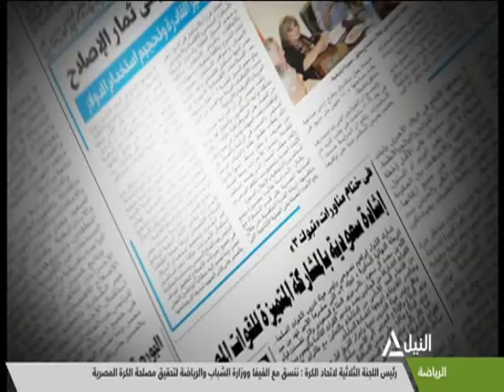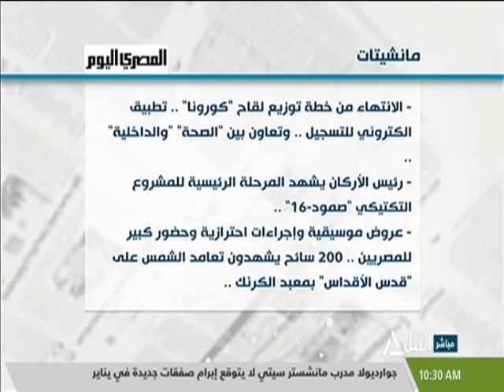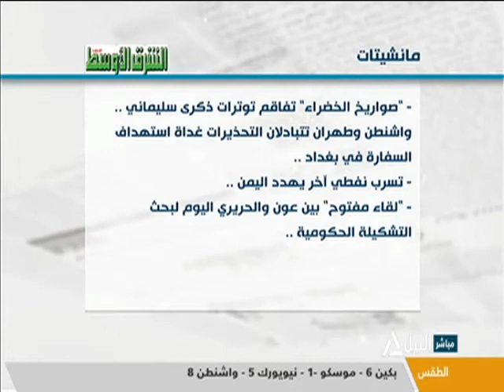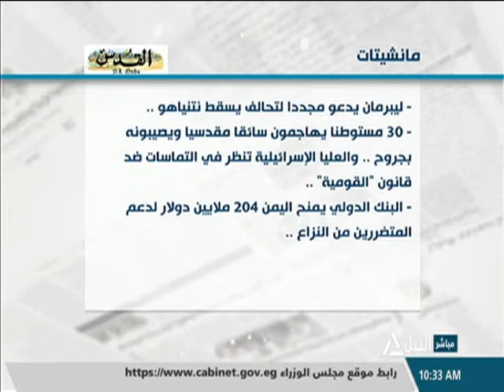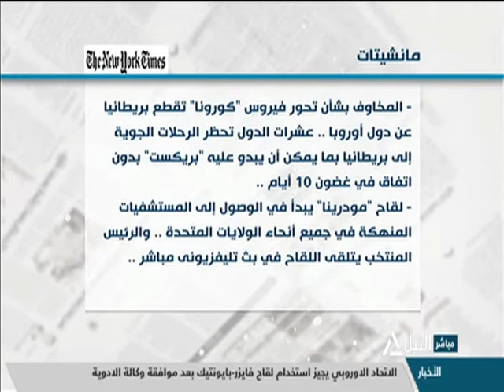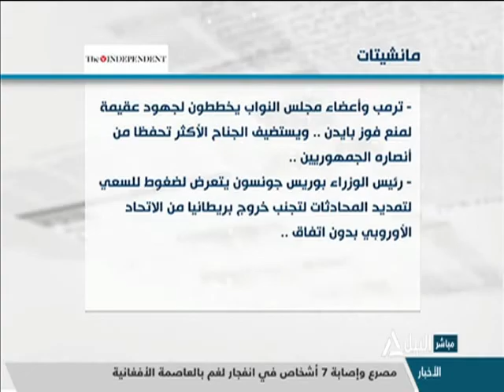جولة الصحافة 22-12-2020